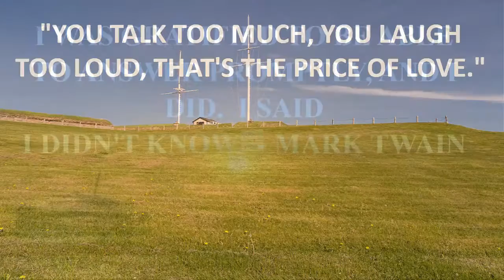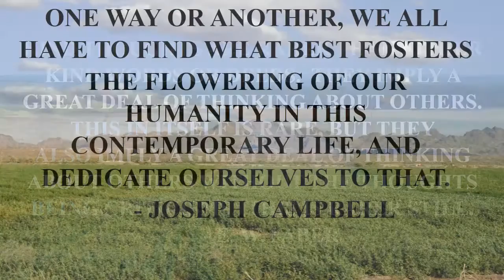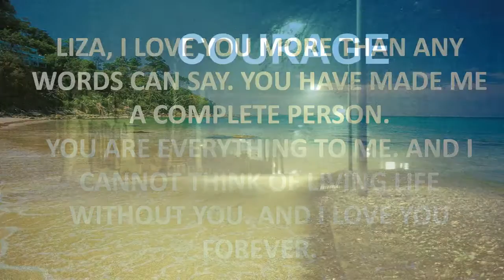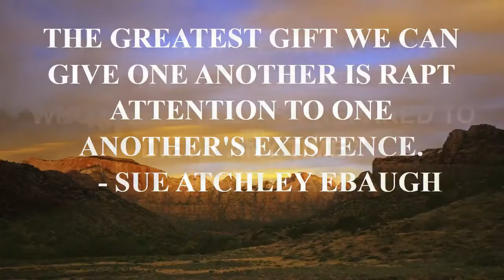magic quotes gpc off